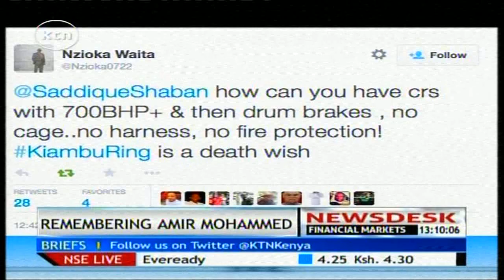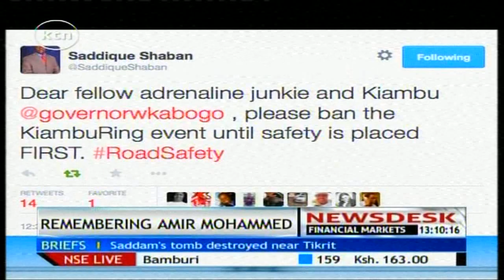ktn newsdesk full bulletin 16 march 2015